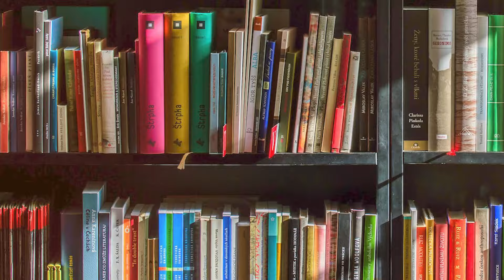Defining Late Bloomers: My Journey and Why It Matters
In today’s video, I dive deep into the concept of a 'Late Bloomer' - unraveling what it really means to bloom later in life and why this journey, though often overlooked, is incredibly significant.

🌱 What You'll Discover:

A comprehensive definition of what it means to be a Late Bloomer.
Insightful reasons why blooming later can be a powerful asset.
Personal anecdotes from my own life as a Late Bloomer.
Encouragement and advice for Late Bloomers on embracing their unique timing.
Being a Late Bloomer isn’t about a delayed start; it's about a rich, textured journey that leads to unique strengths and wisdom. If you’ve ever felt out of step with the societal timeline of success, this video is for you. It's time we redefine what it means to succeed on our own terms.

✨ Join me as I share my experiences and the valuable lessons learned from starting later, growing differently, and thriving in my own season.

👇 Have you ever felt like a Late Bloomer? Share your story in the comments below!

Remember Keep Blooming!!